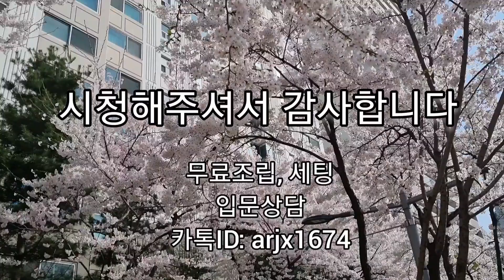매일 목표를 가지고 연습하세요!